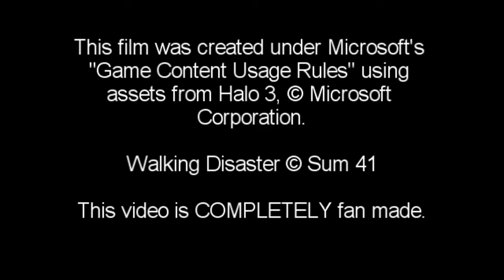Hiding Tactics :: The Pit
DSX Halostar and HeadSniping Sam hide on The Pit in Team Doubles.